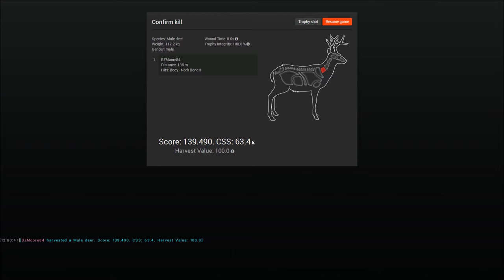TheHunter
Just A Day Out Killing Again...